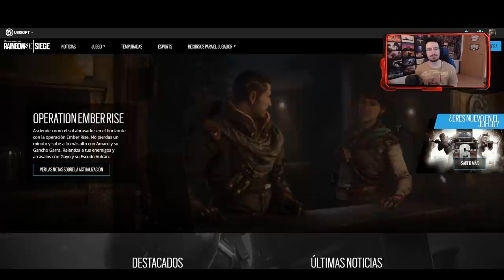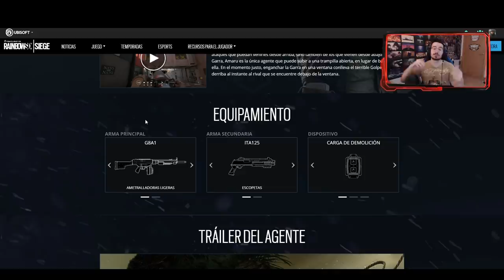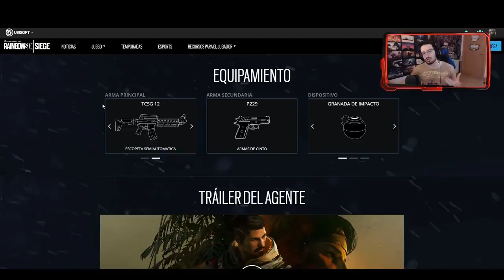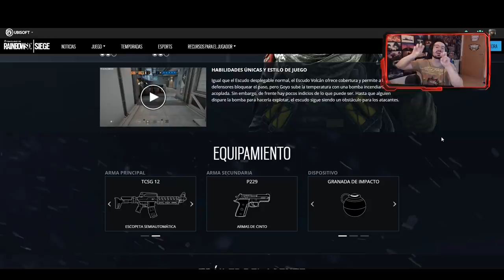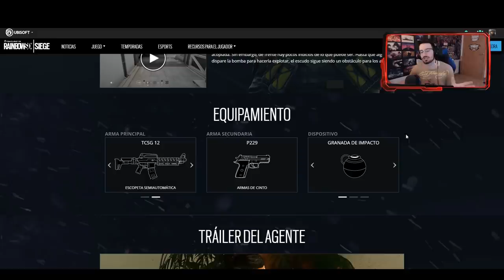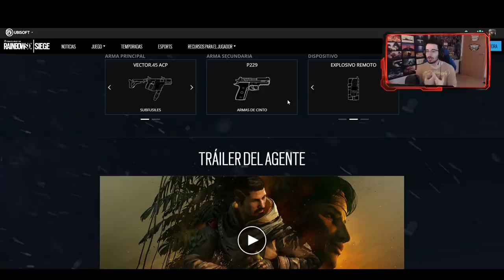QUÉ PERSONAJE COMPRAR PRIMERO | Ember Rise | Caramelo Rainbow Six Siege Gameplay Español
Qué personaje comprar primero en este Gameplay de Rainbow Six Siege español en Ember Rise.